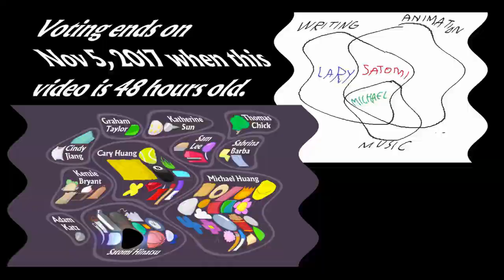AVS Video Editor 9.9.4 Test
Created With: AVS Video 9.9.4